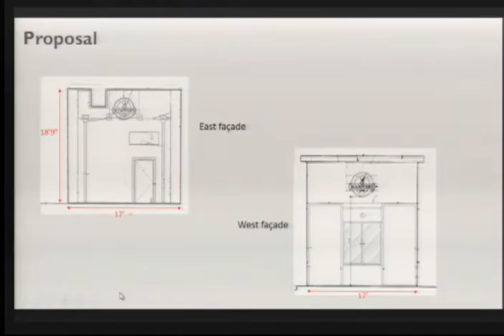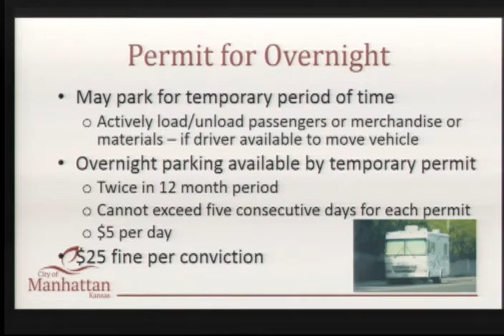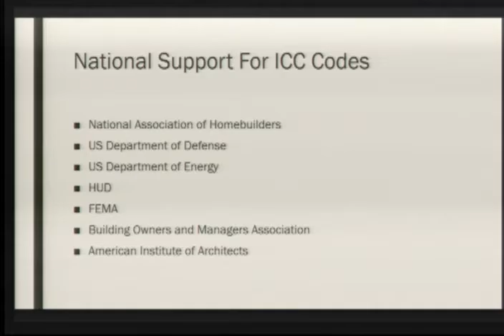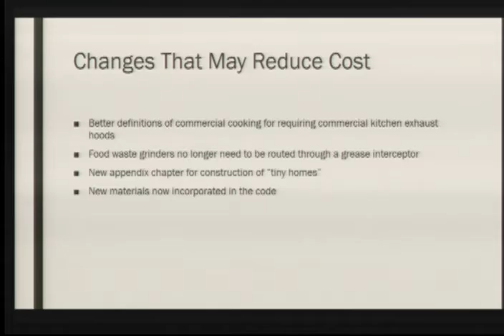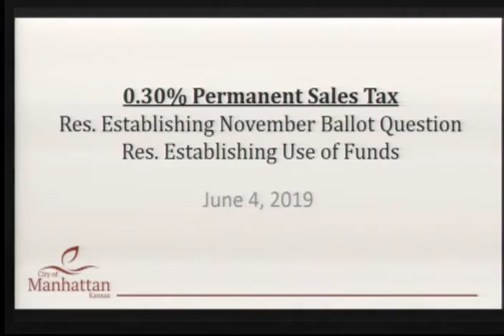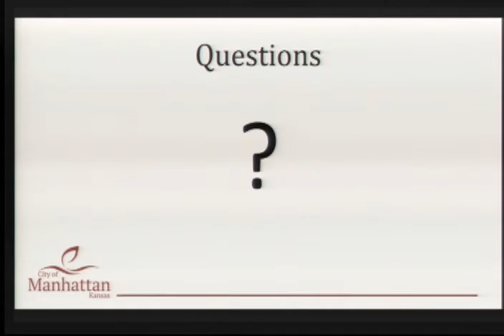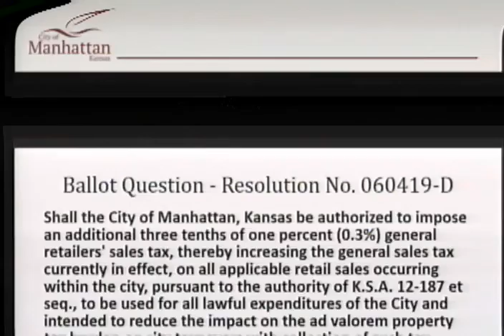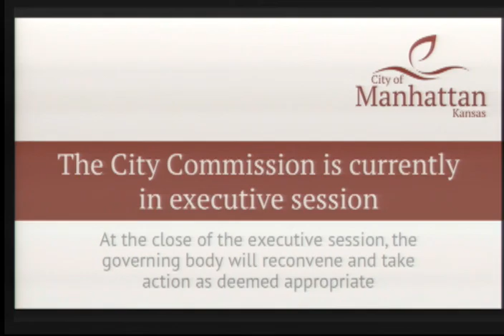6/4/2019 City Commission Meeting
Agenda: Scooter's Coffee, large vehicle parking on residential streets, National Electrical Code, 0.3% Sales Tax